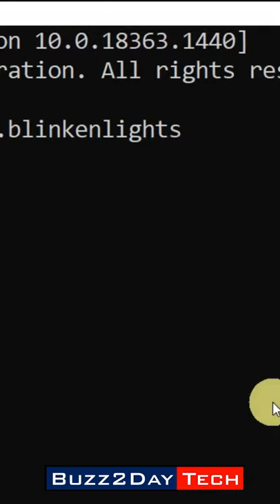Watch Star Wars Movie in Command Prompt